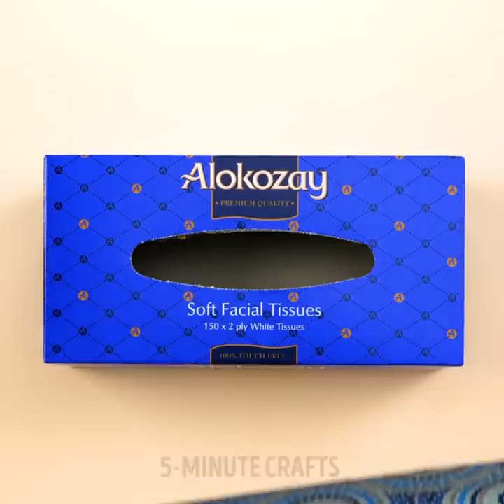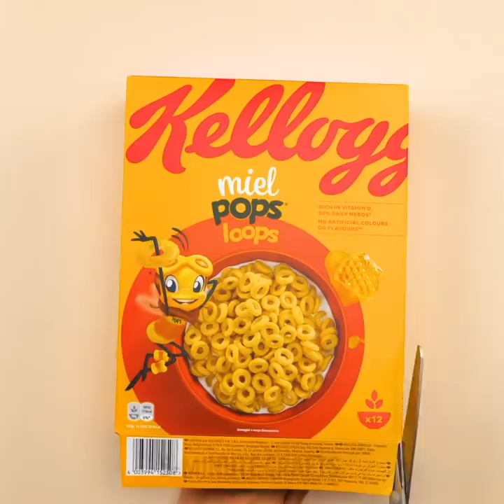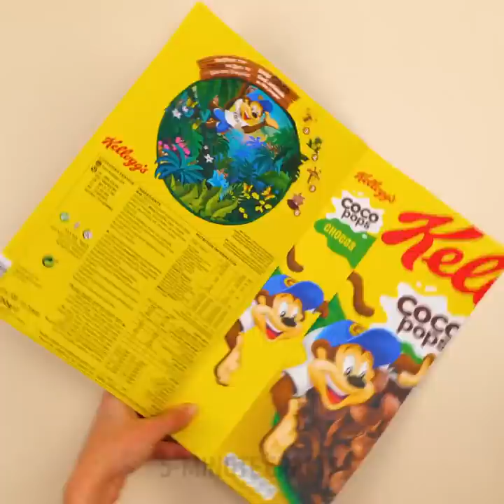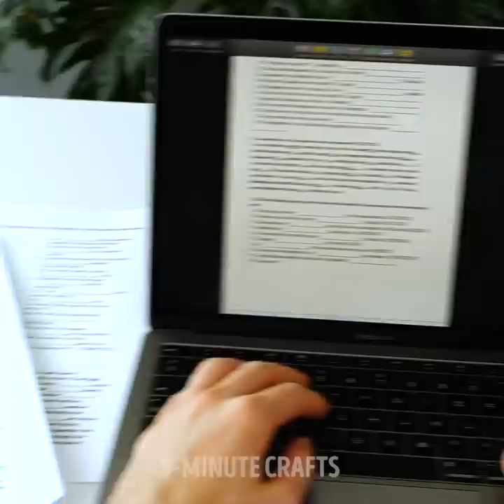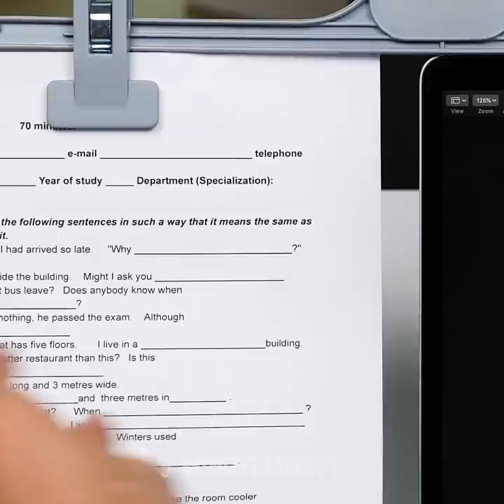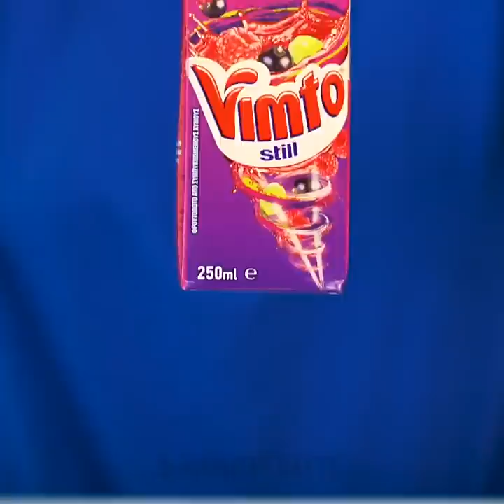28 OBVIOUS LIFE HACKS THEY DIDN'T TELL YOU ABOUT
UNEXPECTED TRICKS YOU WOULDN’T BELIEVE EXIST

We keep learning new life-hacks every day through difficult situations. So, in this video, I show you my most helpful ones you’ve never seen before.
When eating sushi and you want to dip your roll in some soy sauce, always hold it with your chopstick’s upside down – this will prevent the rice from falling in the sauce.
Instead of applying butter on your toast with a knife, simply grate it on top instead. It will distribute there even better and it will melt right away.
To get the most out of your avocado when putting in your salad. Don’t cut it in tubes, instead, cut it diagonally. This way you’ll also get more pieces.
You can use an old tissue box, dress it up with some colorful wrapping paper and then place plastic disposable bags inside to keep them organized. Every time you go shopping you can then pull one out and voila.
Another great organization hack is to take old cereal containers and use them to organize your drawers.
For those times that you need a pillow but can’t find one, I show you how to create your own by folding a thick bedding.
Another great lifehack is to run some plastic straws through a sharpener in order to organize your office cables.

Timestamps:
0:32 – Genius butter trick
2:10 – How to organize your ladles
3:58 – How to organize your spices
6:03 – Amazing cable organizer idea
7:46 – How to organize your necklaces – DIY jewelry holder
8:55 – How to fold your extra-large shopping bags
10:39 – Quick fix for broken glasses
12:43 – DIY phone holder for your charger
13:28 – How to fix burned toast